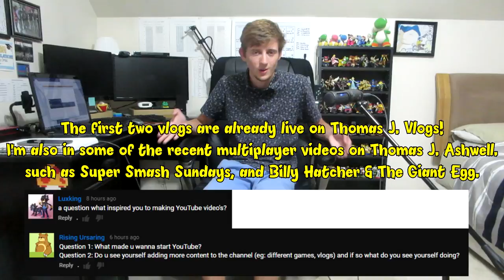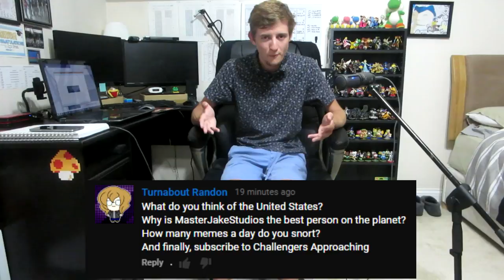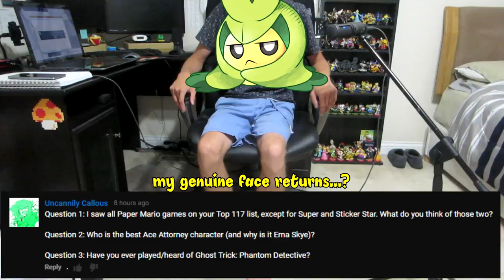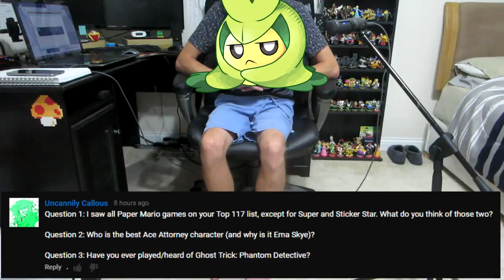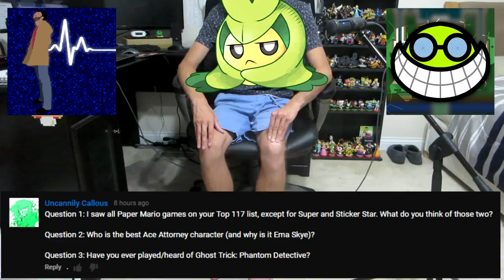2000 Subscribers Q&A Part 2 - General Questions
These are the miscellaneous questions, having answered all the Inazuma Eleven ones in the previous video. Learn all about TaleOfTheToaster!

Please check out Thomas J. Vlogs, where I have already started appearing on the channel, vlogging my time in the state of Illinois. I talk all about my time in the USA, and visit Chicago!

Also visit the gaming channel Thomas J. Ashwell, I appear in recent episodes of Super Smash Sundays, Mario Kart 8 Deluxe Worldwides, Billy Hatcher & The Giant Egg and The Simpsons: Hit & Run!